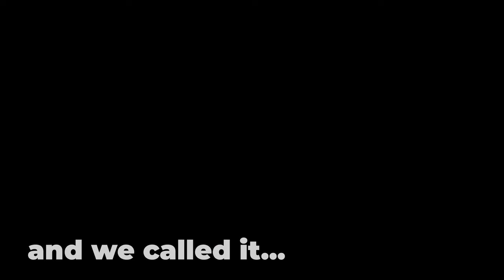The Best Drops and Jumps of Cannock Chase off piste trails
Drops, jumps, tech, fast flowy trails - what else can you ask for? This side of Cannock Chase has a lot to offer and in this video I am showing Rich and Weiran best trails and features of Sherbrook trails.